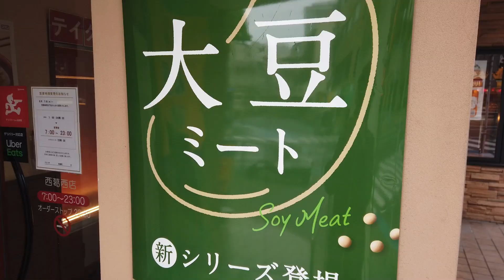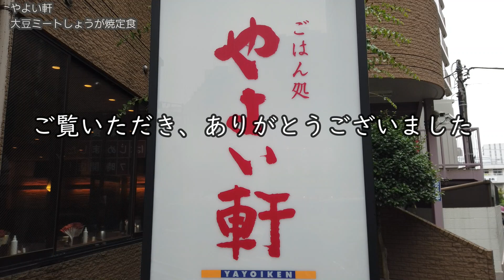大豆ミートは肉なのか？気になる味と食感を実食チェック【昼めしジプシー】やよい軒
おかわり自由のやよい軒にヘルシーメニューが新登場！
Yayoi-ken is second helping of rice infinitely.

本日は、無限おかわり「やよい軒」へ行って来ました。
新メニューに大豆ミートを使ったシリーズが登場。
一番肉がメインのヤツを選んでみました。

　　・大豆ミート しょうが焼定食 640円